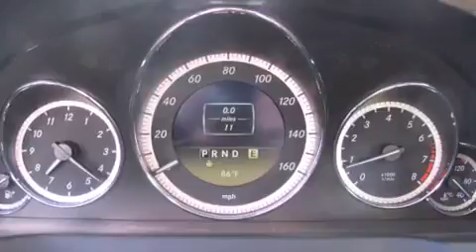2012 Mercedes-Benz E350 Palos Hills IL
We've been honored to serve the Orland Park IL area , we promise that your experience at our dealership will exceed your expectations !

 Year : 2012
 Make : Mercedes-Benz
 Model : E350
 Engine : 3.5
 Trans . : Automatic
 Exterior : Mars Red
 Miles : 11
 Interior : Natural BeigeBlack
 Stock : MS3351

 2012 Orland Park IL